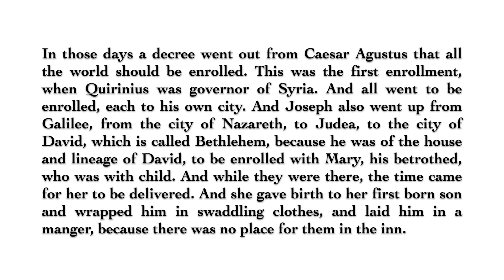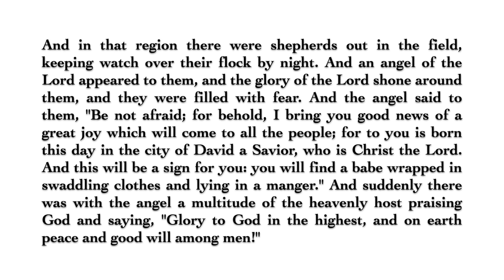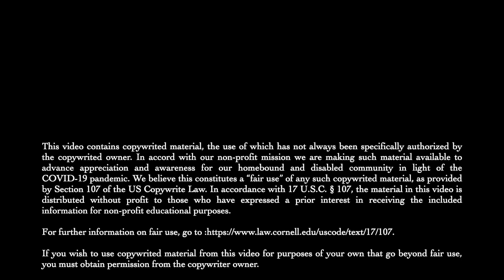Eve of the Nativity of Christ: The Gospel According to Luke 2:1-20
Eve of the Nativity of Christ: The Gospel According to Luke 2:1-20 as part of the Melodia series.